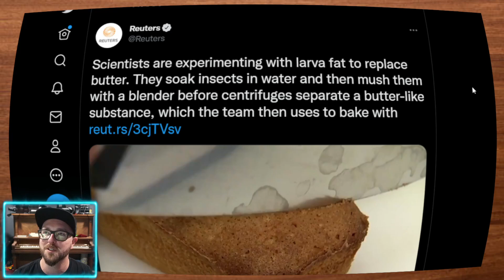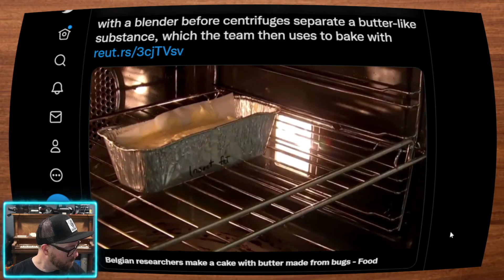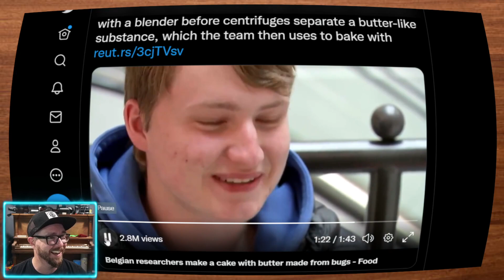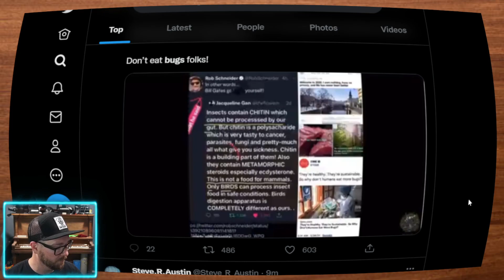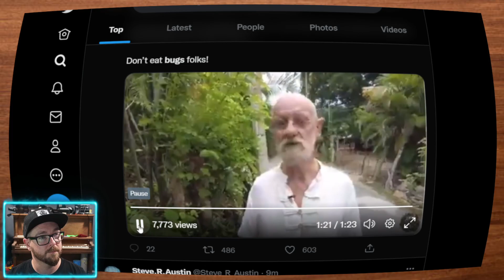I Can't Believe It's Not Bugs - Turns Out, Eating Bugs Can Make You Sick - Chitins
Scientists are now making fake butter with bugs to save the climate, but can you get sick from eating bugs? Study shows that all bugs contain Chitins, a substance that is known to cause all sorts of ailments.